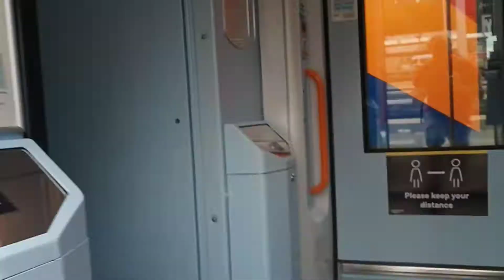TWO-DAYS AGE UK 2021.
TALK ABOUT MOBILE SIGNAL PROBLEMS AT SURBITON TRAIN STATION TWO DAYS AGE. AND MULTIPLE TRAINS COMING IN AND OUT OF GUILDFORD TRAIN STATION THAT ARE DELAYED BY 1-HOUR AND 15 MINUTES NO JOKE.